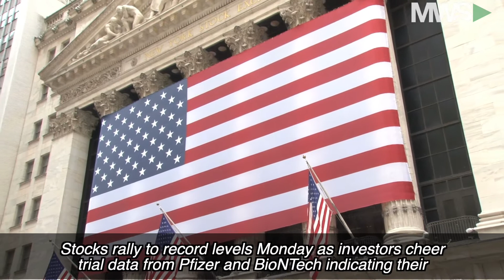Wall Street Wake Up Call: November 9th, 2020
A new week is here, a new trading session, and a new PResident? Either way, stocks are rising as Pfizer announces a very successful trial for its COVID vaccine.